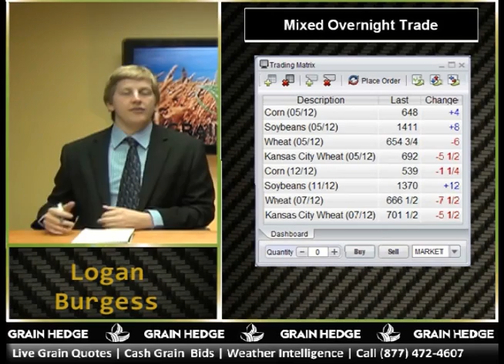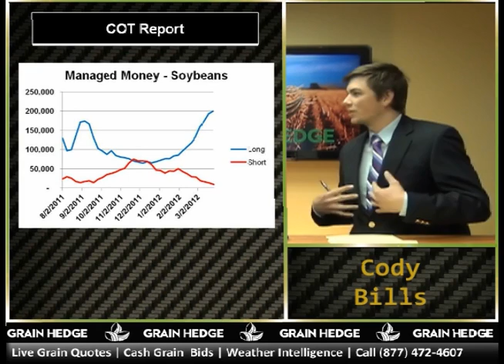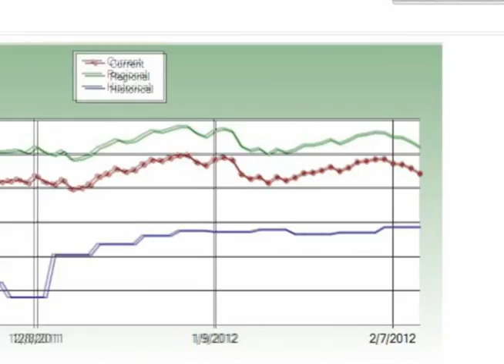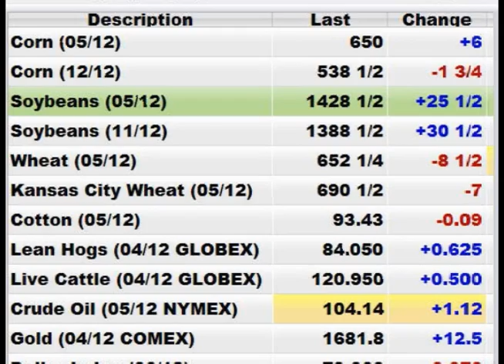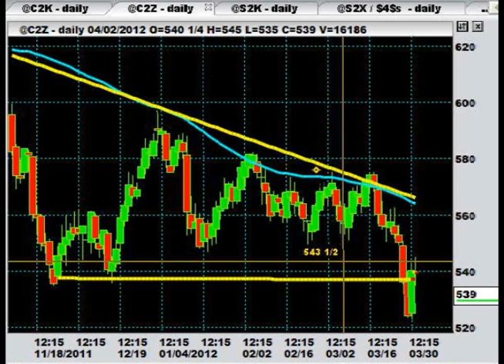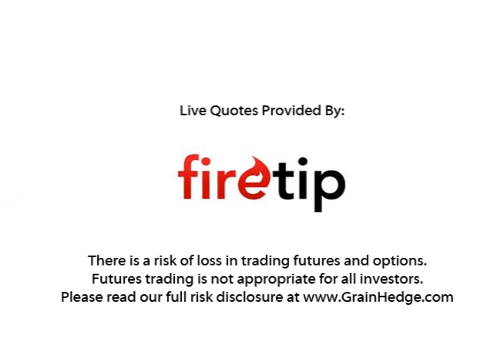GrainTV - April 2nd, 2012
Cody and Logan discuss the overnight trade following the big March 30th Planting Intentions and Quarterly Stocks report delivered last Friday. Logan introduces some key weather developments that should play an important role in grain prices for the next month, and Cody provides a hedging perspective on the December Corn chart.